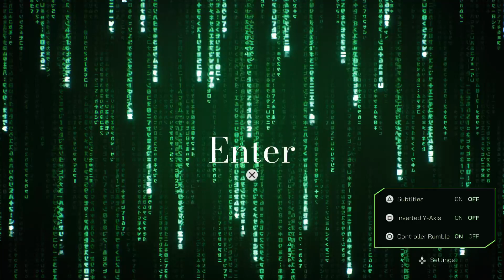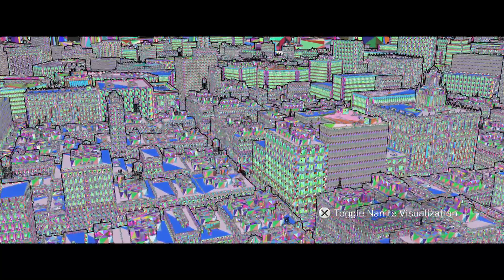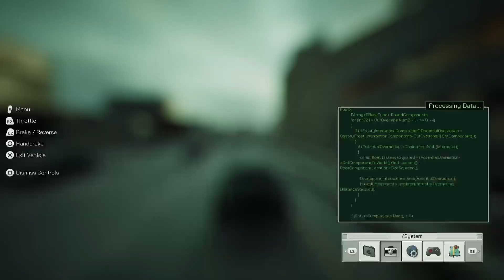TRYING OUT THE MATRIX DEMO ON PS5